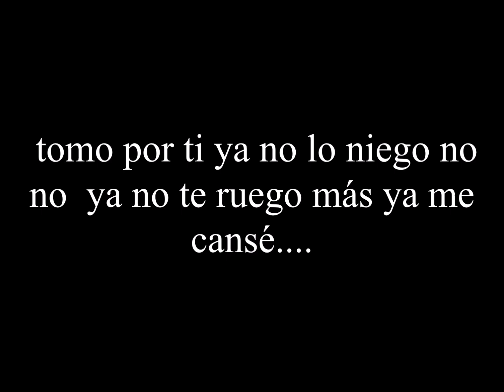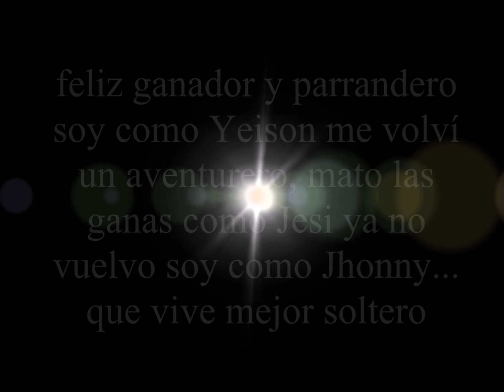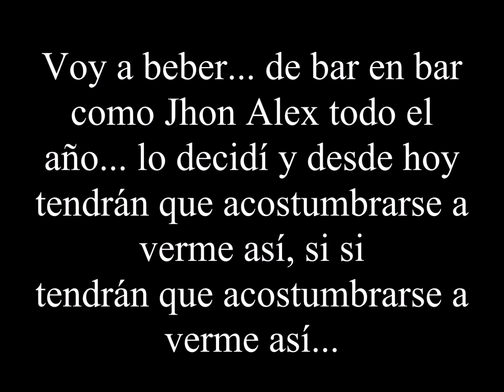GANADOR Y PARRANDERO -JAIME CANO